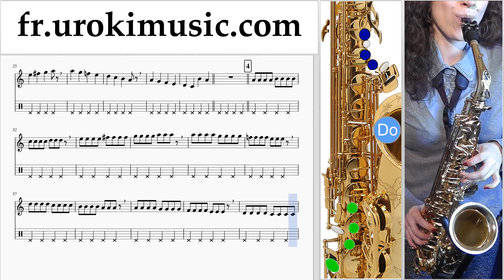Cours de Saxophone Alto Pharrell Williams - Happy Partie#1 Partitions Mélodie Сhansons Tuto Comment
Cours de Saxophone Alto Pharrell Williams - Happy Partie # 1. Partie # 1 contient des exercices. Ces exercices vous préparer pour la partie # 2. Partitions Mélodie Сhansons Tuto Comment Jouer Tab Tablature Méthodes Leçons Apprendre